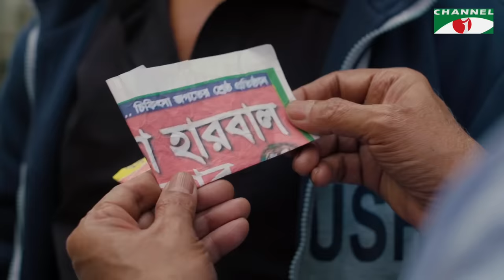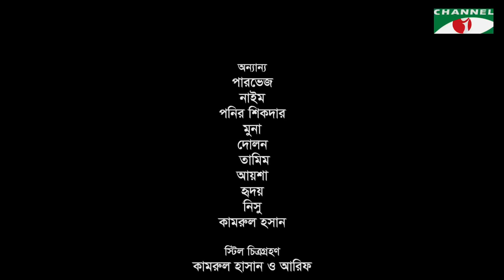Roder Vitor Raat | Bangla Telefilm | Mim Mantasha | Yash Rohan | Wasef | Channel i TV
Drama: Roder Vitor Raat
Cast: Mim Mantasha, Yash Rohan, Wasef
Director: Sayeed Un Nabi